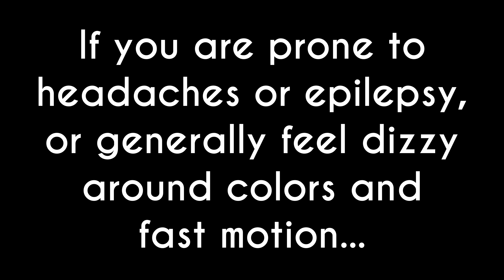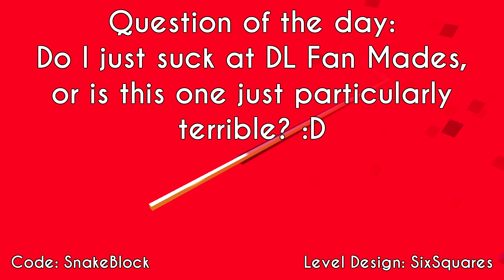[Fanmade] Dancing Line - The Insanity (By SixSquares) IMPOSSIBLE LEVEL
This is what happens when you beg Azure to record something seizure inducing~